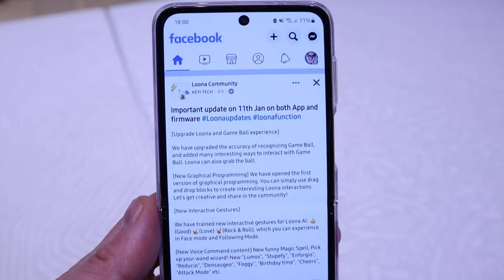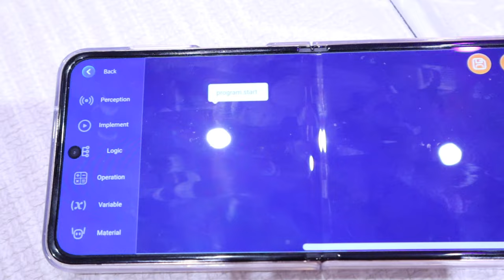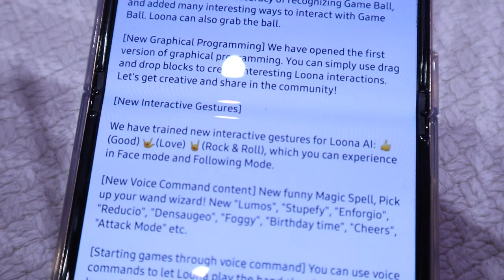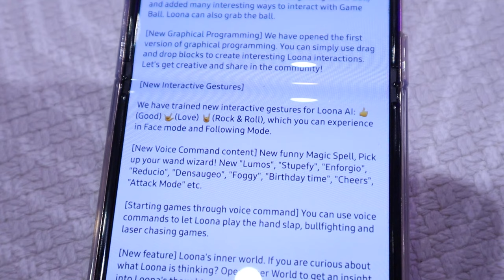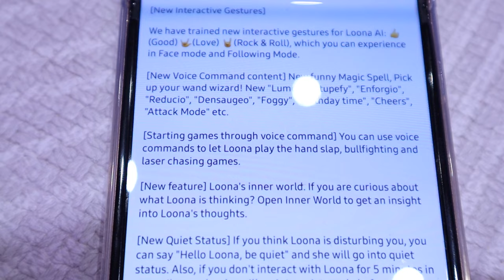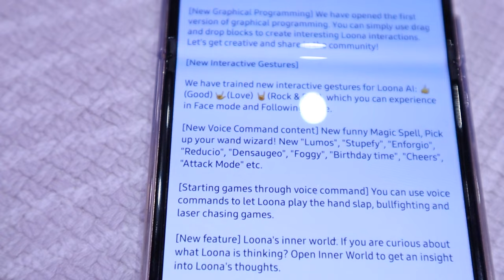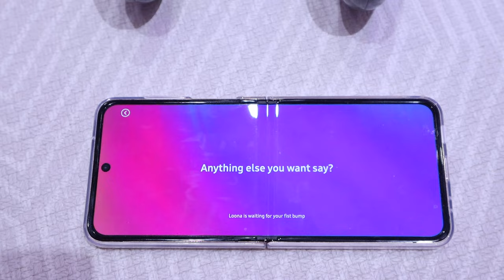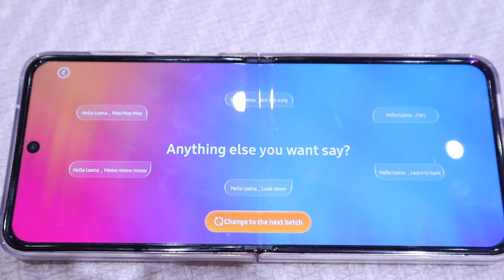Loona Robot Review [Part 3] - Massive Update (11/01/23)